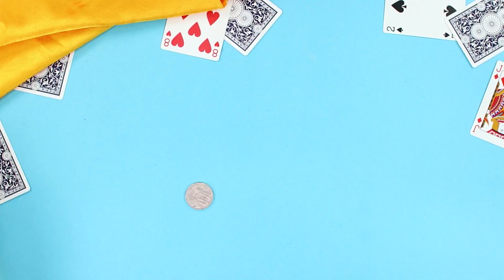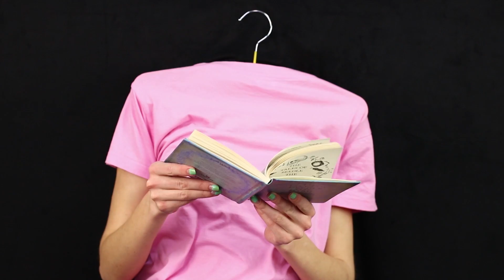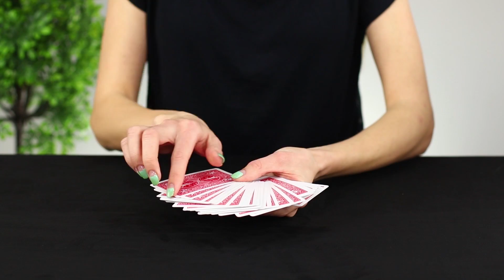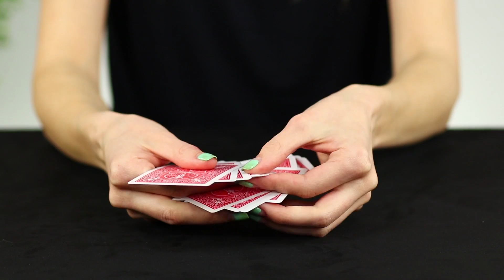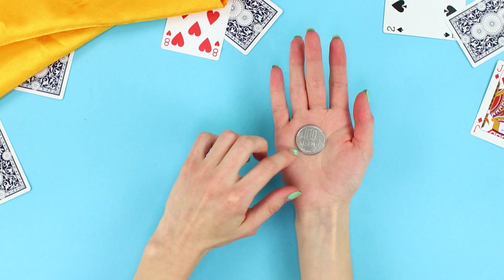13 TRUQUES DE MÁGICA QUE QUALQUER UM PODE FAZER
O que você gosta mais, mostrar truques de mágica para amigos ou ser um espectador? Ou talvez você goste de revelar mágicos, penetrando na própria essência de cada truque? De qualquer forma, nossa nova compilação de truques de mágica certamente irá alegrar você!

Suprimentos:
• Lápis
• Cartas
• Torradeira
• Agua
• Alumínio
• Tiras elásticas
• Fita adesiva dupla face
• Tecido preto
• Prateleira
• Serra
• Cabide
• Tesouras
• Faca
• Fósforos
• Linha de pesca
• Copo de plástico
• Colher de plástico
• Moeda
• Marcador
• Papel
• Bola
• Nota
• Garrafa de água de silicone
• Papel ondulado
• Telefone